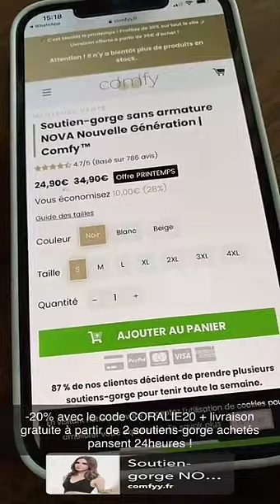CORALIE PORROVECCHIO - 23 Mars 2021